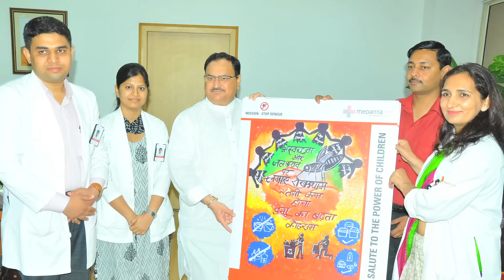मिशन स्टॉप डेंगू और चिकनगुनिया |डेंगू और चिकनगुनिया से बचाव के लिए मेदांता डॉक्टरों के बेहतरीन टिप्स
डेंगू की रोकथाम के उद्देश्य से मेदांता में 'मिशन - स्टॉप डेंगू' शुरू किया गया था:
1) सूचना-शिक्षा और संचार गतिविधियाँ
2) सर्वोत्तम चिकित्सा देखभाल के माध्यम से डेंगू से संबंधित मृत्यु दर और रुग्णता में कमी
इस सामुदायिक आउटरीच वीडियो में, आंतरिक चिकित्सा विभाग, मेदांता - द मेडिसिटी के डॉक्टर डेंगू और चिकनगुनिया की रोकथाम, लक्षण और चेतावनी के संकेतों के बारे में बात करते हैं।

CHAPTERS
0:00 मिशन स्टॉप डेंगू
0:57 आधा दुनिया इसके चापेट में है।
1:29 डेंगू से बचाव
3:51 मिशन स्टॉप डेंगू की शुरवात की गई है।
4:42 बचाव ही इस्का एकमात्रा उपय है।